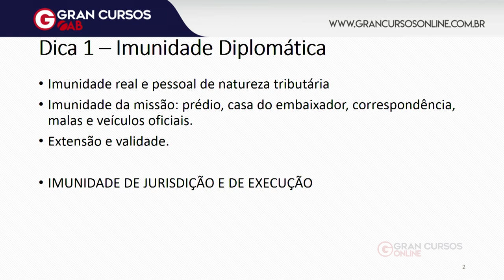OAB 1ª Fase: Dicas de Direito Interacional | Imunidade Diplomática | para o XXIX Exame de Ordem!